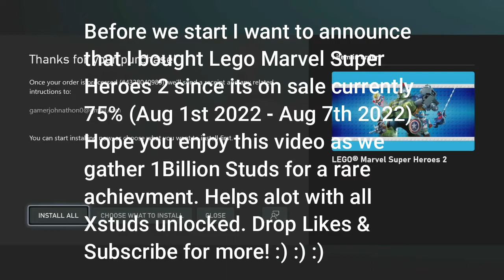LEGO Marvel Super Heroes | 1 Billion Studs Achievement w/GamerJonathan (Gameplay Walkthrough)